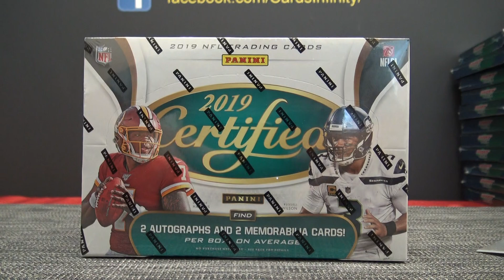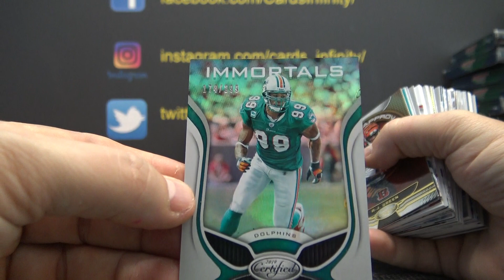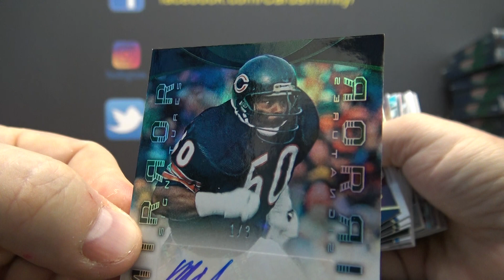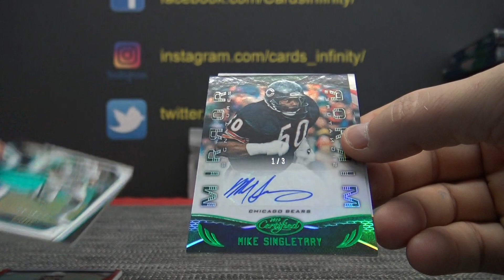Zeagle's 2019 Panini Certified NFL Football Box Break